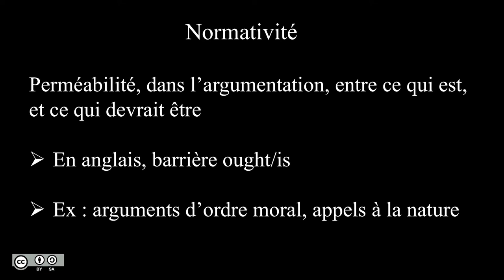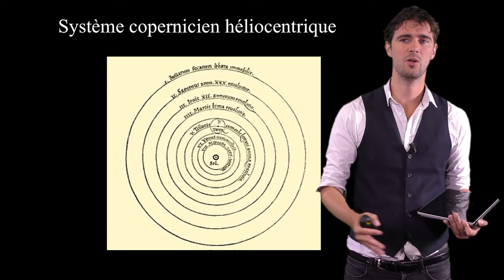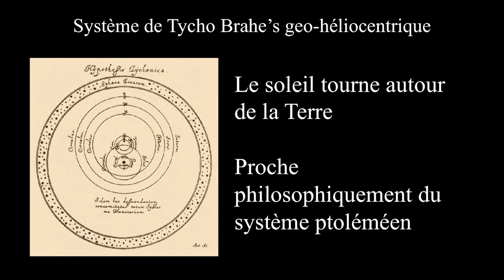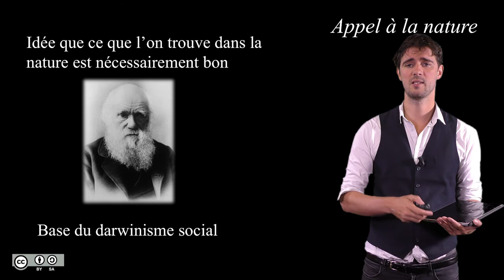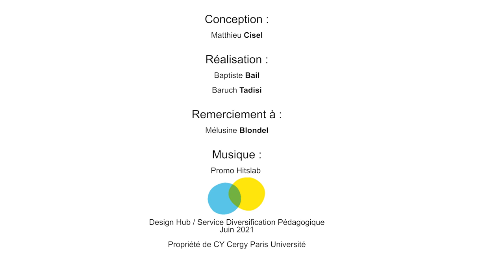2.1.7. Problèmes de normativité